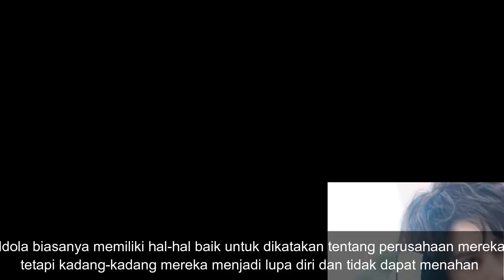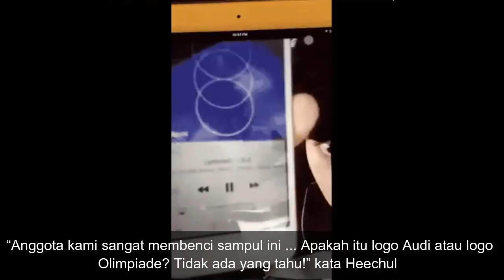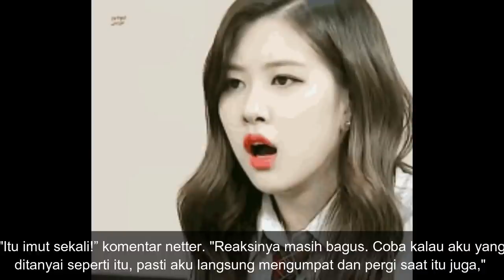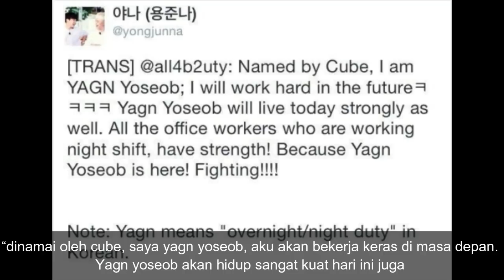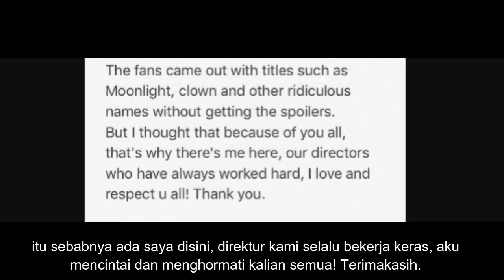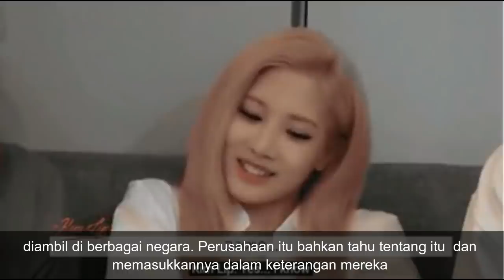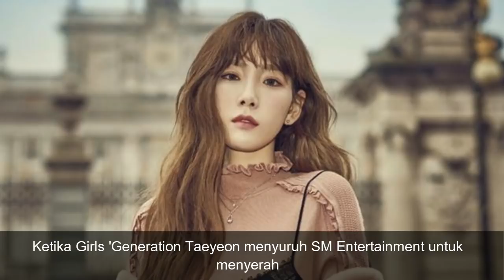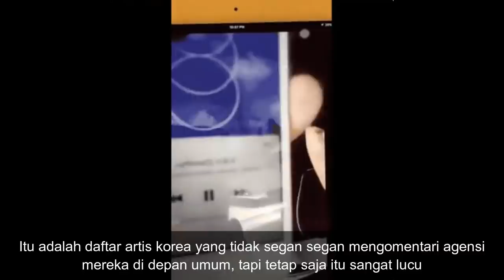Seperti Keluarga, Idol ini Membicarakan Agensinya Didepan Umum! BTS, GOT7, BLACKPINK, SNSD, SUJU